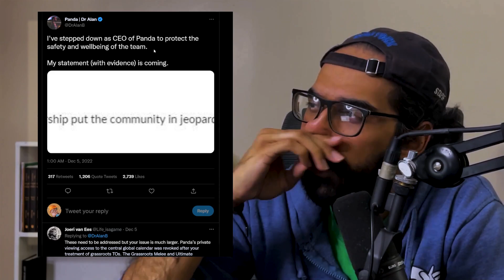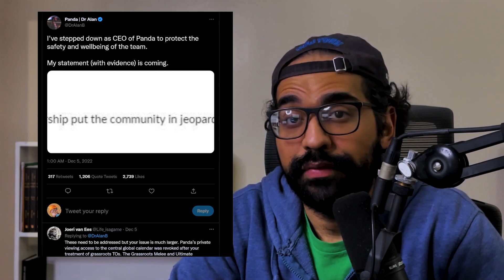Panda Global's CEO forced to step down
Let's discuss Panda Global's exodus, their CEO's removal and what this means for the future of competitive Smash.